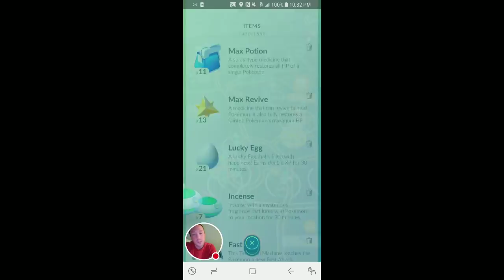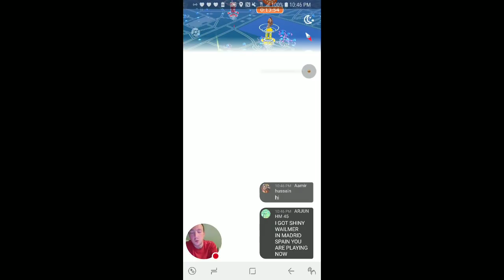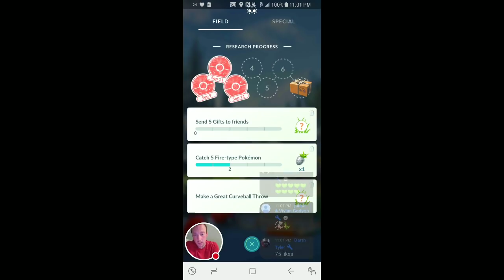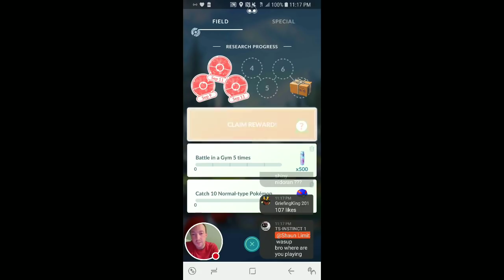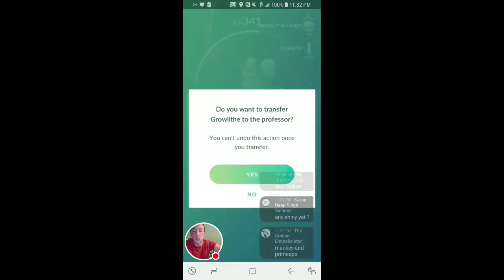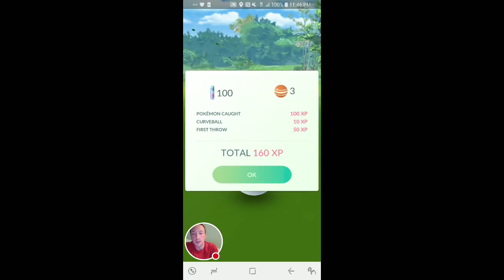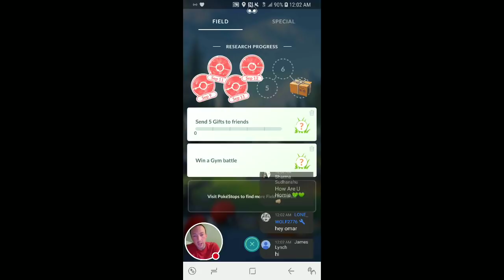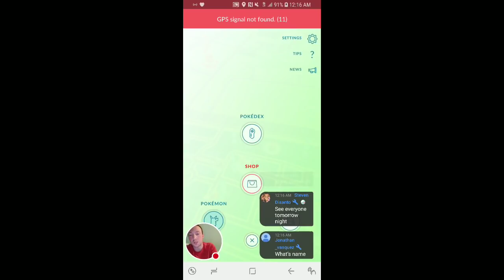NEW KANTO SHINIES + THE GREATEST SHINY NEST in Pokemon Go!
** DROP A LIKE FOR SHINY LUCK **

WORLDS BIGGEST SHINY NEST CORDS
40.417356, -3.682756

((( 1:52:22 - Midnight Shiny Growlithe )))

- Recording App = YT Gaming

** SOCIAL/ LINKS **